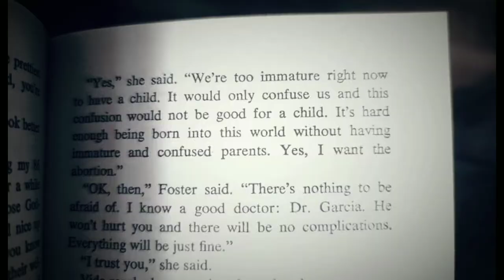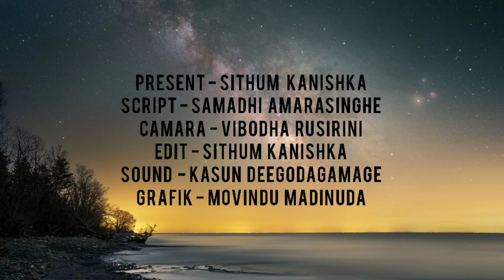Spain | what do you think about have europ 3'rd largest tourist attraction country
Follow Masktork